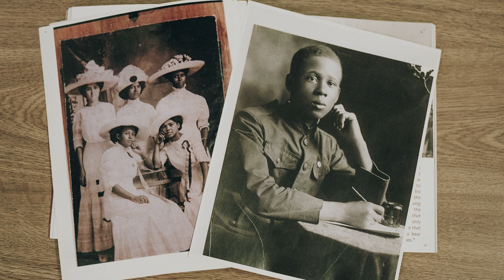Lynching in America: Thomas Miles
In 1912 in Shreveport, LA, black men could be lynched for writing letters to white women. This is Thomas Miles’s story, as told by his family members.

Learn about America’s history of racial terror lynchings, and how the effects are still felt today,